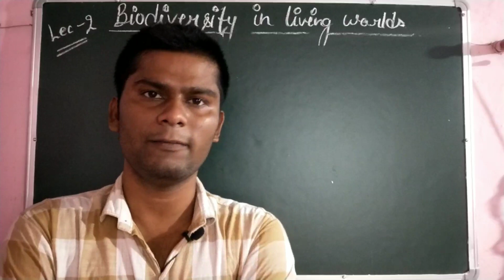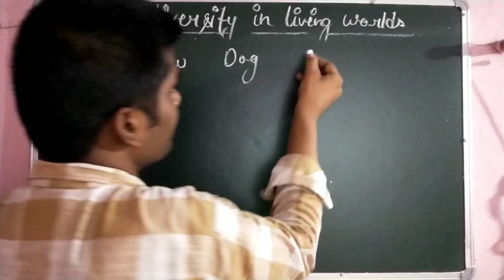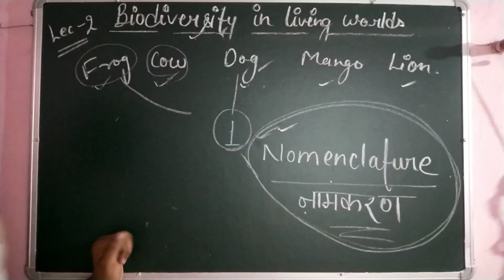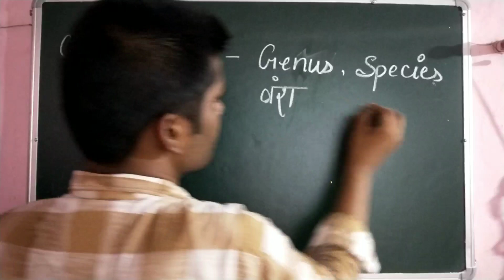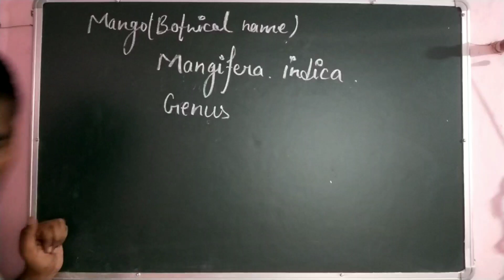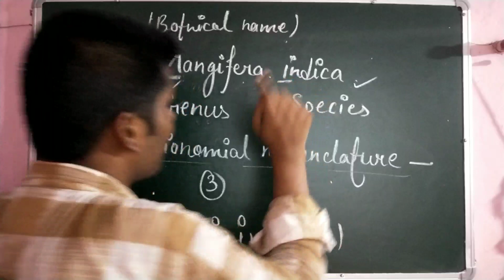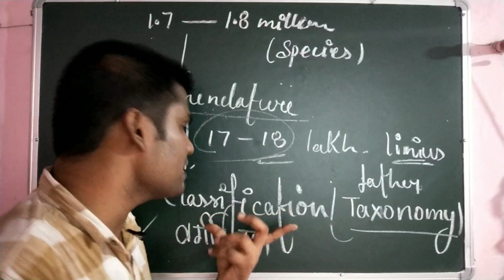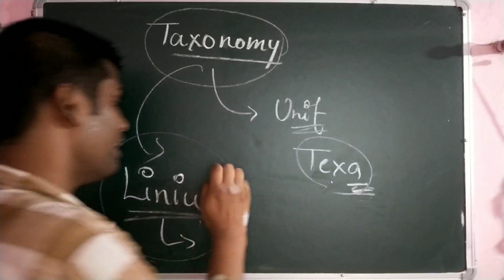Diversity in Living World And Binomial Nomenclature by VisHal sir